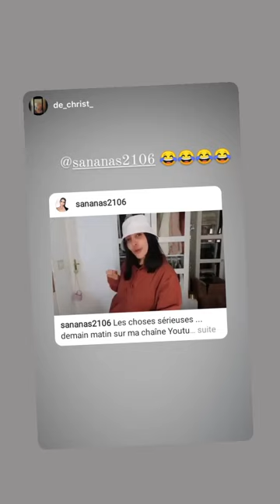SANANAS - 31 Janvier 2021